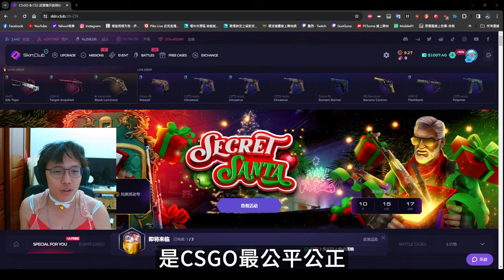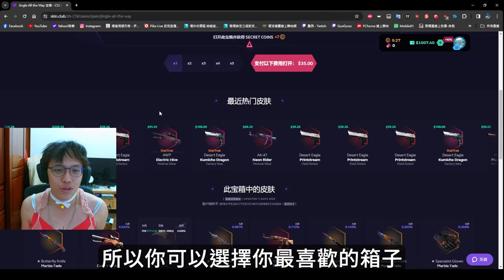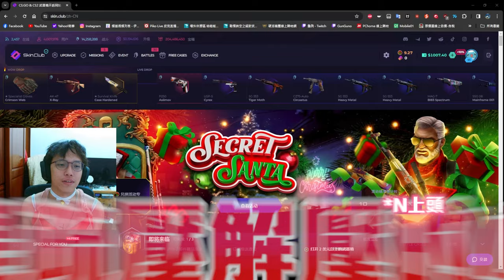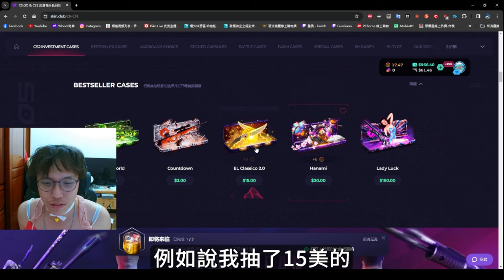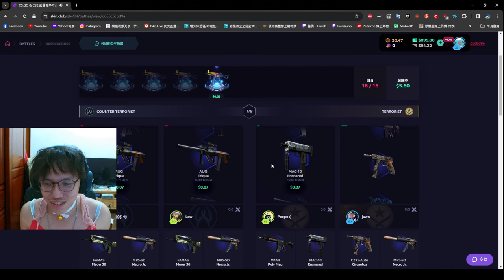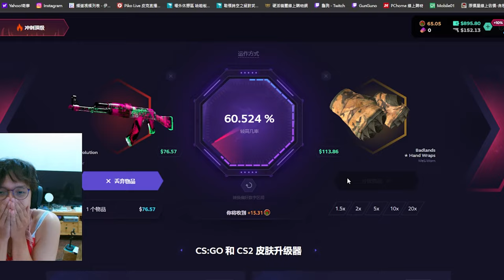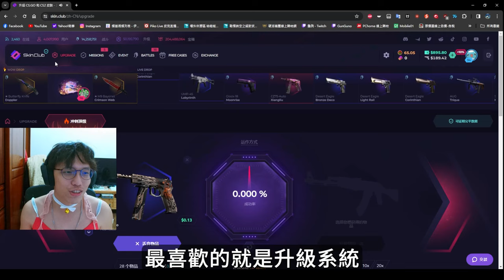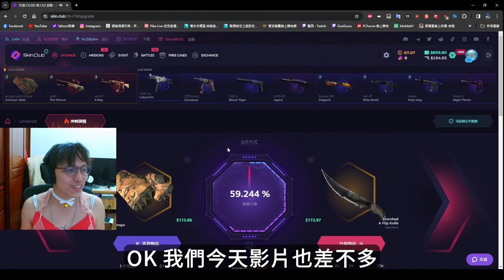技巧公開👻 !這次終於學乖 見好就收👏 手套終於來拉💥!丨Skin club丨【🔫冠賢🔫 】by winnie